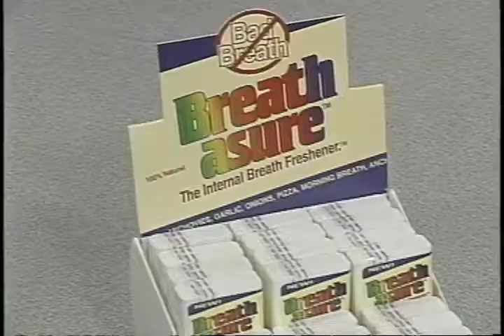Episode #90 CHICKEN CURRY- At Home on the Range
Another funny episode as our comedy cooking show chefs- John Crean and Barbara Venezia- stir up some laughs another great recipe